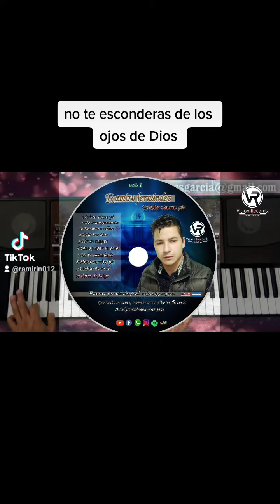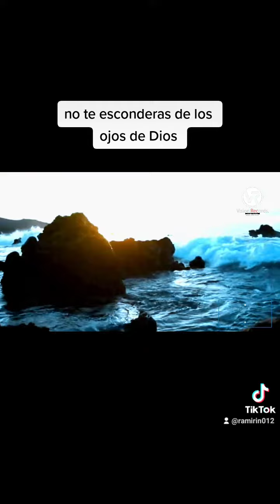musica cristiana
no te esconderas